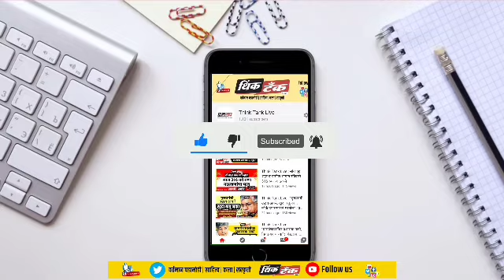Think Tank Live | "शिक्षा पे चर्चा" | युवा लेखक अमित पवार यांच्यासोबत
संपादक कुणाल रामटेके यांंनी घेतलेली एक्सक्लुसिव्ह मुलाखत Think Tank Live